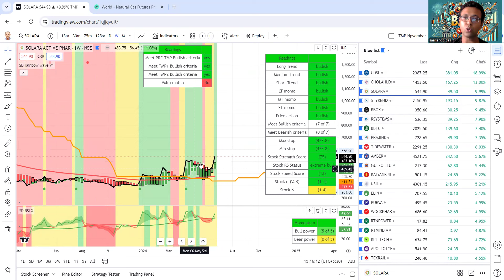Don't be lazy on weekend work for trades next week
Don't be lazy. Do the weekend work